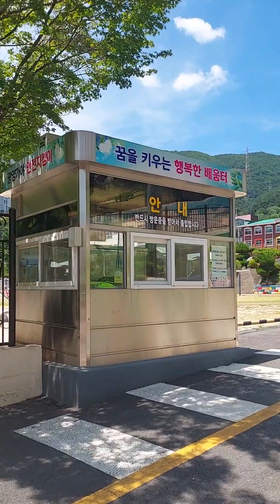June 23, 2023